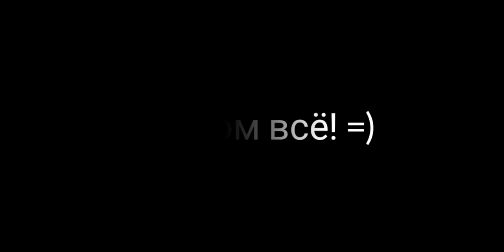Какая ты песня IC3PEAK по знаку зодиака (смотреть до конца)